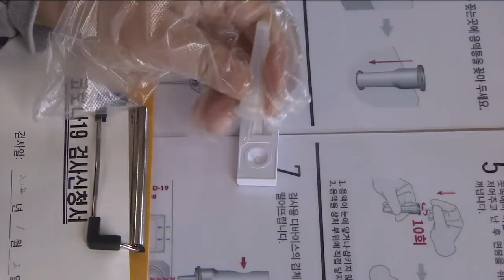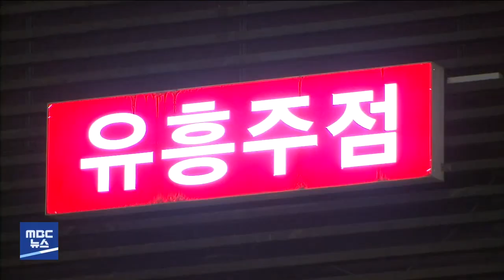[광주MBC 5시뉴스2022.02.18]이재명, 1박2일 호남행.. '호남민심 결집 강조'